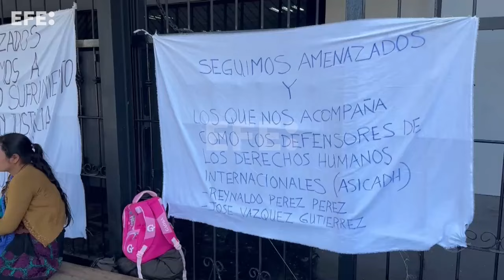Indígenas exigen al presidente de México alto a violencia del narco en estado de Chiapas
San Cristóbal de Las Casas, 25 ene (EFE).-  Unos 4.000 indígenas, junto con organizaciones sociales y defensores de los derechos humanos marcharon este jueves por las calles de San Cristóbal de las Casas, estado de Chiapas, sureste de México, para exigir al presidente Andrés Manuel López Obrador poner un alto a la violencia del narcotráfico en el estado.
“Por los grupos armados la gente ya no vive contenta, viven todos desmoralizados”, dijo a EFE Jesés Gómez, indígena chol,  quien viajó desde la selva para unirse a la demanda de exigir al Gobierno mexicano cumplir con sus funciones.
IMÁGENES: MITZI FUENTES.